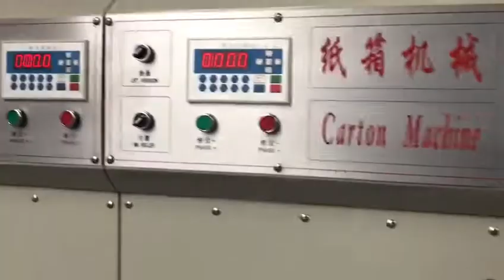chain feeding printer slotter die cutter machine,carton box making machine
Welcome inquiry!